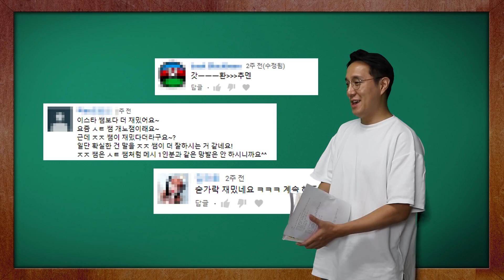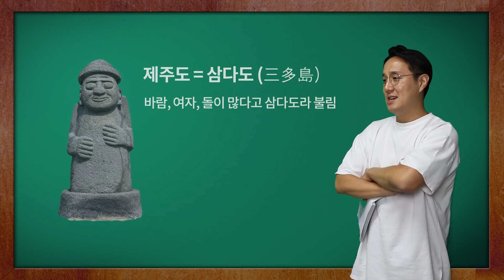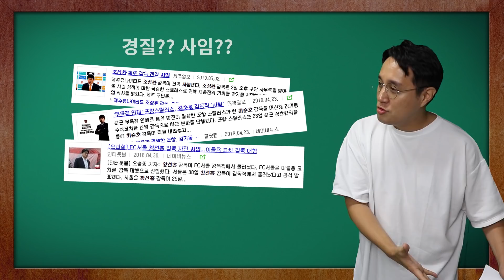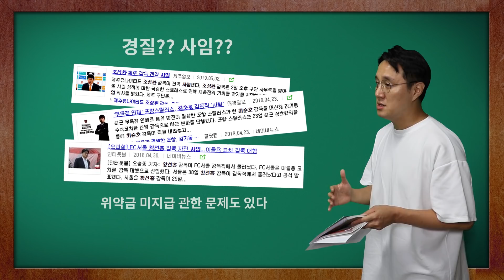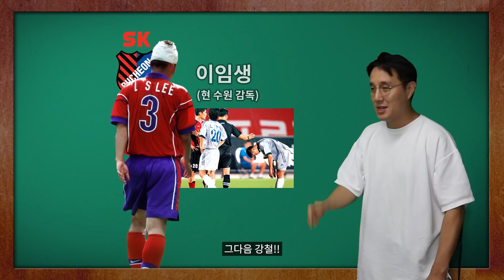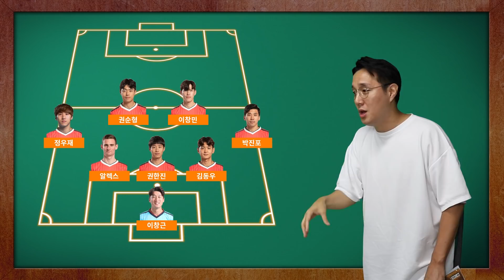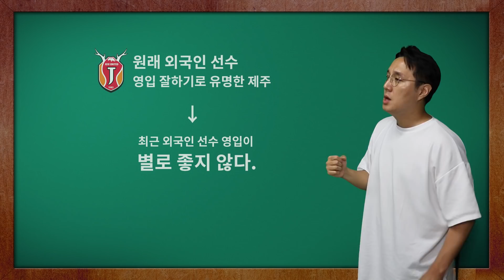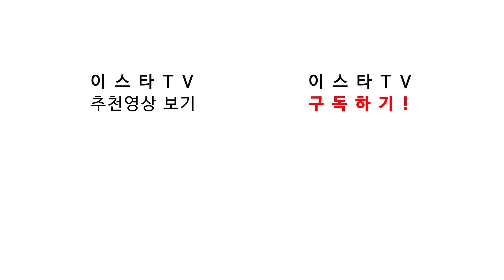[특강K 제주] 구자철이 친정팀 제주 특강을 듣는다면?? 완전 긴장한 1타 강사 이스타...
구자철 선수 유튜브!! 많은 관심 부탁드립니다.